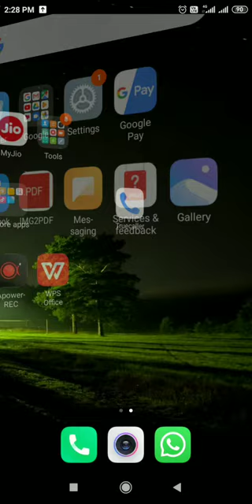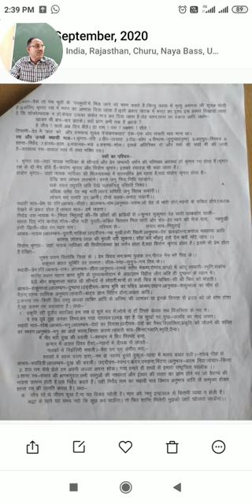S रस - परिभाषा, भेद और उदाहरण -5 ( BA- Part III)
Dr.Sumer Singh Swami
Dept.of Hindi